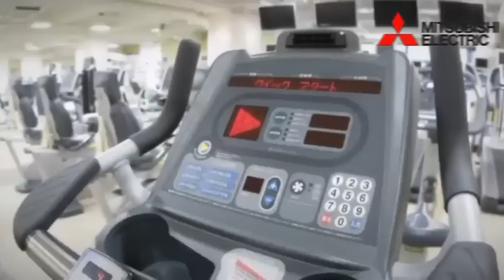MITSUBISHI ELECTRIC EUROPE BV at SPS IPC Drives Italia 2013 (Hall 2 / Stand I050 - J050)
Panoramica generale sui prodotti e sulle soluzioni di Mitsubishi Electric per l'Automazione Industriale. Da singoli componenti a soluzioni integrate globali che trovano applicazione in molteplici campi: informatica e telecomunicazioni, ricerca spaziale e comunicazioni satellitari, elettronica di consumo, tecnologia per applicazioni industriali, energia, trasporti e costruzioni.

This video belongs to the "Video Anteprime" project developed for the 2013 edition of the fair show SPS IPC Drives Italia.